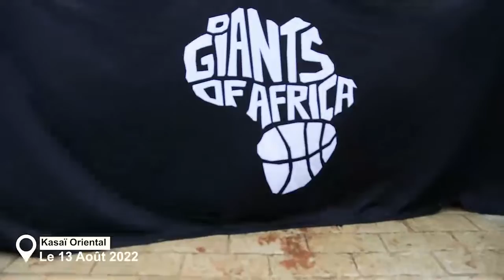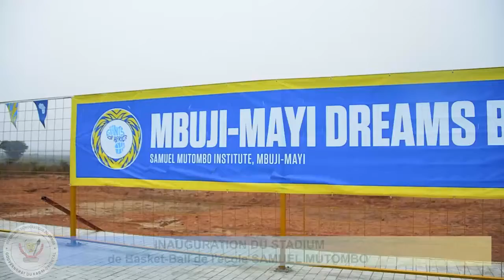Inauguration du stadium de basket-ball de l'école Samuel Mutombo dikembe au Kasaï Oriental.